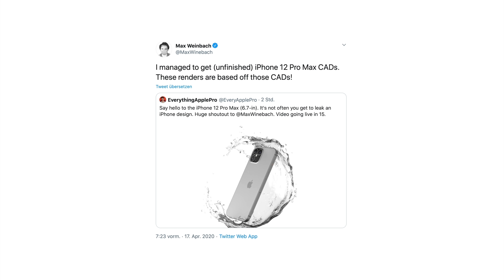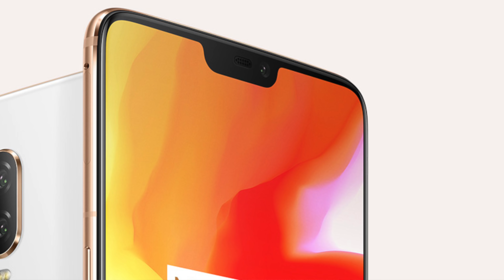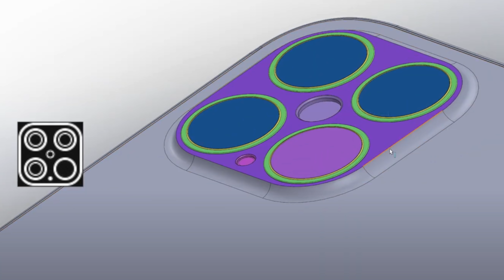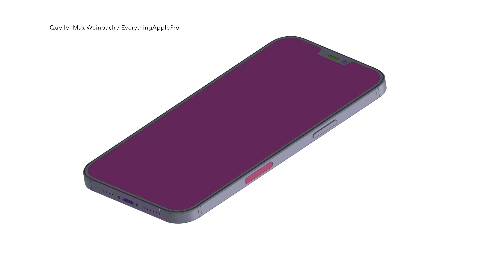Apple iPhone 12 Pro: Großer Design-Leak!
Das Design vom Apple iPhone 12 Pro Max 🔥

→ Apple iPhone 11 Pro
→ Apple Watch Series 5

Danke! ♥